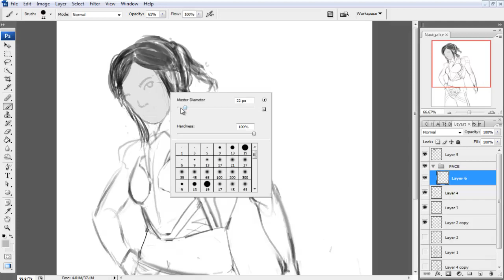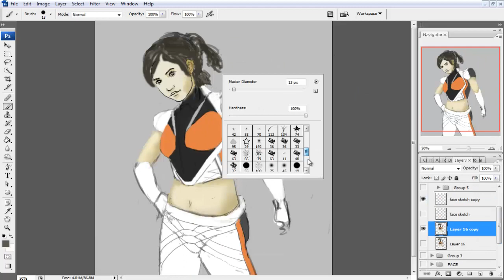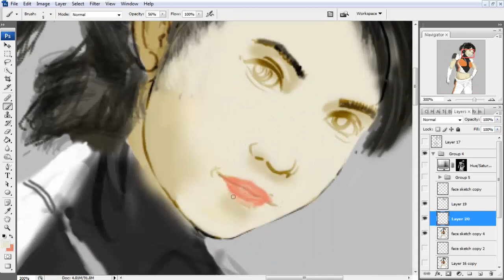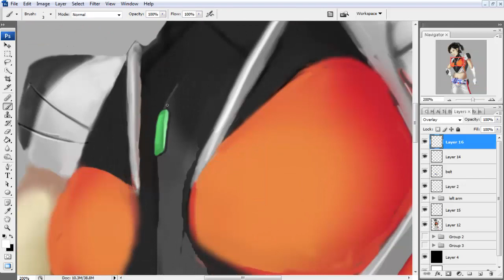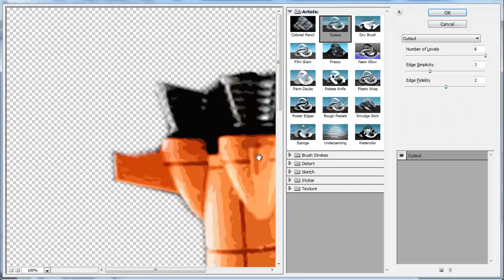Kamen Rider Girl Fourze ( Timelapse Painting)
Full Image in Instagram @nikoflow182
Fan art of @shoujokamen